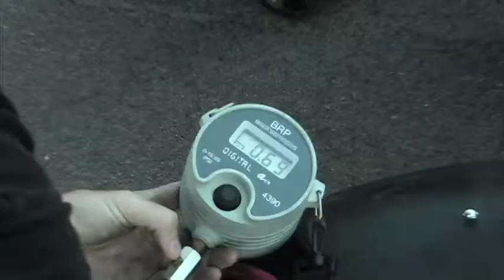NHRA James Day 2010 Promo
Certified Professional NHRA Driver, James Day